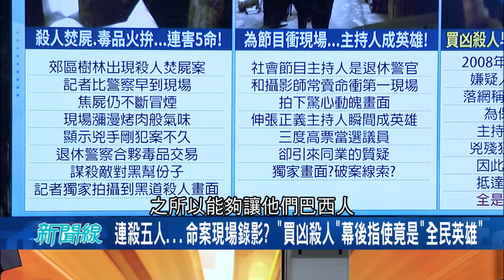陸軍269旅半年三起輕生藏"死亡秘密"? "手掌"寫名字線索意外變陷阱! 揭密軍營"詭異"案件...│呂惠敏主持│【驚爆新聞線精選】20200503│三立新聞台